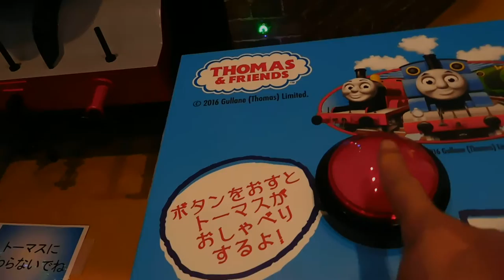DSCN9970クリスマス20161204横浜三井ビル 機関車トーマス